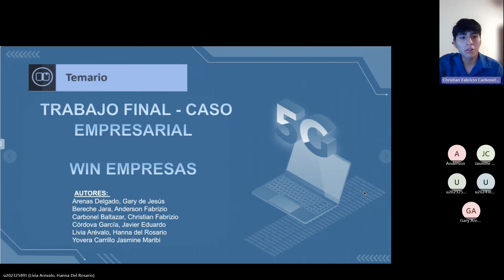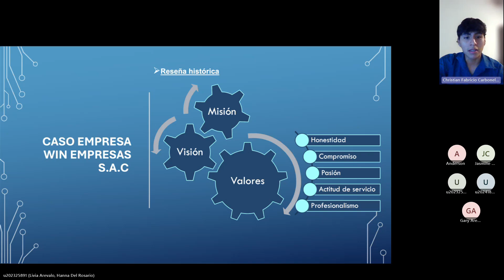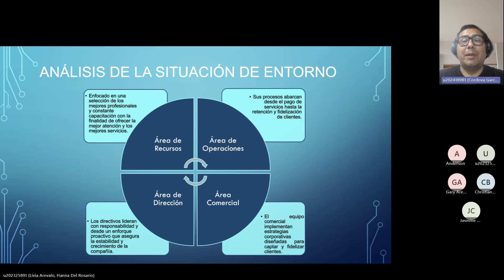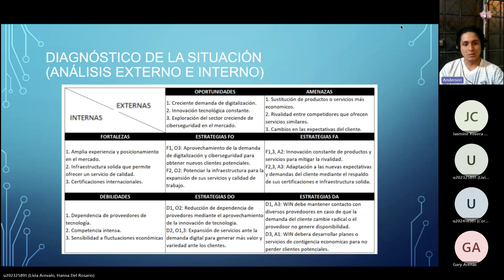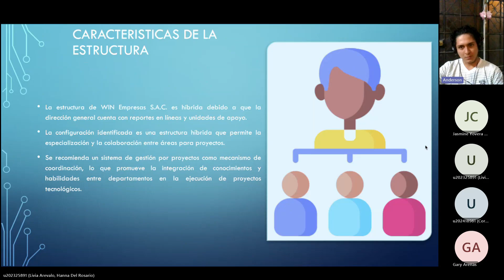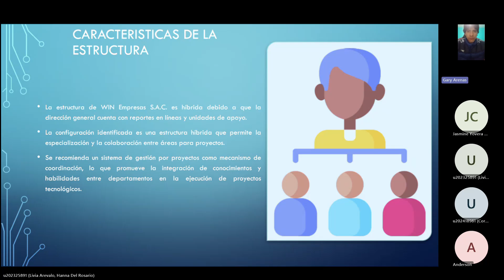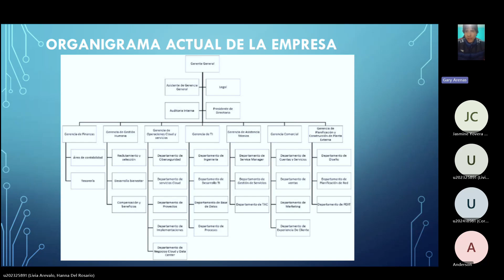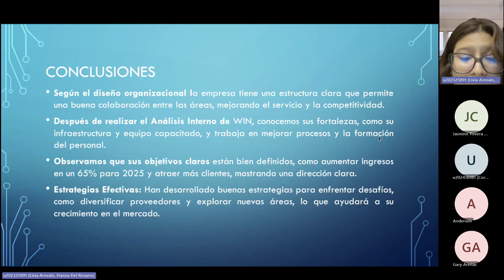Trabajo Final Grupo1 - ODE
Trabajo final del grupo 1 del curso ODE.